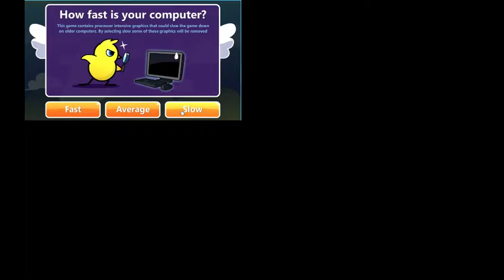DUCKSAUCE!:Duck Life 5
have you got life insurance yet?